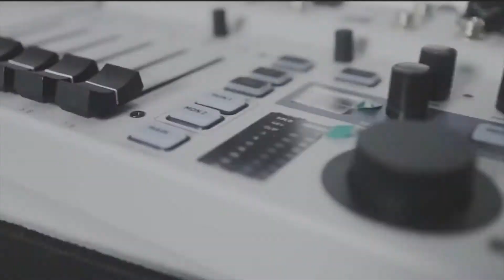DIGITALK EPS 07 CUKUPI GIZIMU DI BULAN PUASA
Masyarakat muslim yang melaksanakan puasa di bulan Ramadhan satu bulan lamanya. Namun, ketika berbuka dan sahur seringkali kalap dan balas dendam dengan mengonsumsi semua hidangan yang tampak di depan mata. Padahal, di bulan puasa ini kecukupan gizi ketika berbuka dan sahur tetap harus diperhatikan agar bulan puasa dapat dijalani dengan baik dan sehat.

Lantas bagaimana menjaga kecukupan gizi saat bulan puasa? Makanan seperti apa sih yang baik dikonsumsi saat sahur maupun berbuka? Selain itu, untuk tetap dapat menjaga kebugaran tubuh, aktifitas fisik seperti apa yang baik dilakukan saat berpuasa?

Temukan jawabannya melalui Digitalk Episode 7 bersama Ibu Hana Fitria Navratilova, S.Gz., M.Sc. (Dewan Pakar Tani Center IPB University di bidang Gizi Masyarakat).

"Tetap semangat dan memilih bahagia."

Host : Ababil Bintang A.Md
Dewan Pakar : Hana Fitria Navratilova, S.Gz., M.Sc
Editor Video : Edward Tio
Foto: Hana Fitria Navratilova, S.Gz., M.Sc (Dewan Pakar Tani Center IPB University)
Unit Layanan Informasi Pertanian (Tani Center) - IPB University
Jl. Pinus Kampus IPB Dramaga, Bogor, Jawa Barat 16880
Apps : IPB DigiTani (available on PlayStore)